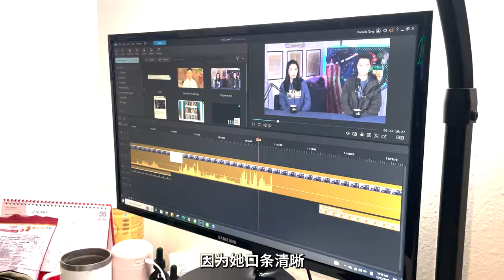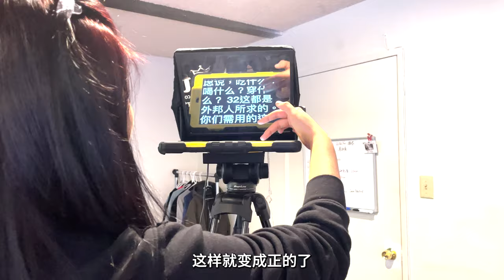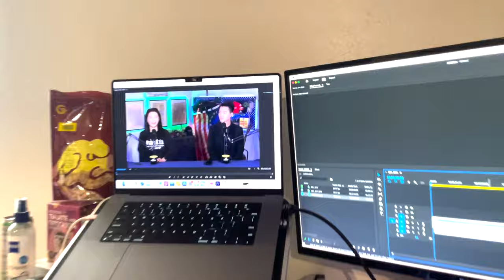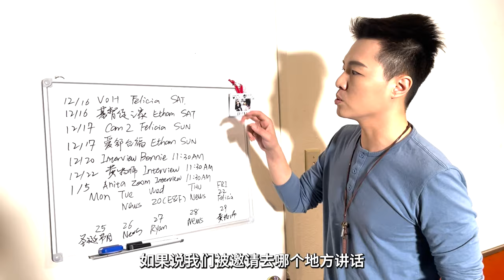【輕鬆一下】 AINEWS部分日常分享：我們平時都在做什麼？| AI News 愛報導